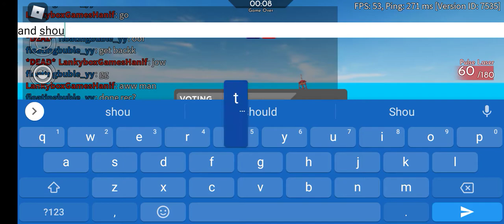today me andy friend float are playing arsenal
shout out to float Lissa rblx